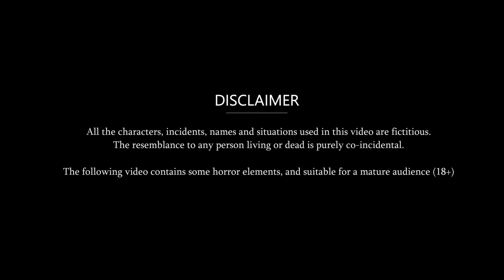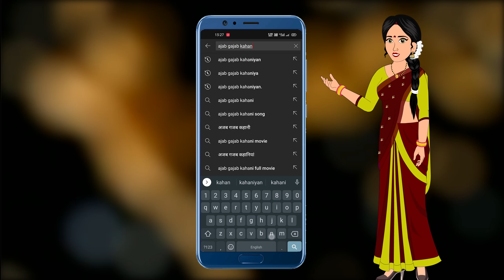Hindi Kahani गर्भवती बहू की शादी | Saas Bahu ki Kahani | Hindi Moral Stories | Fairy tales in Hindi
© Ajab-Gajab Kahaniya